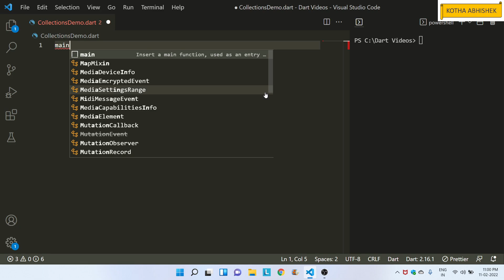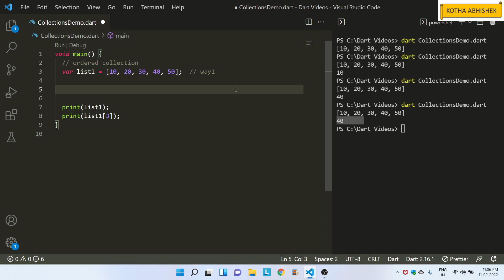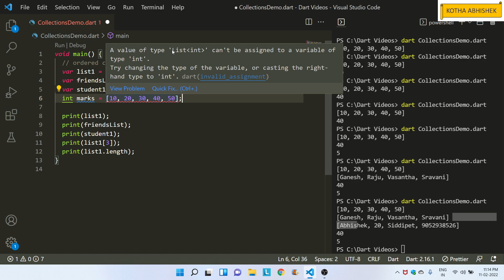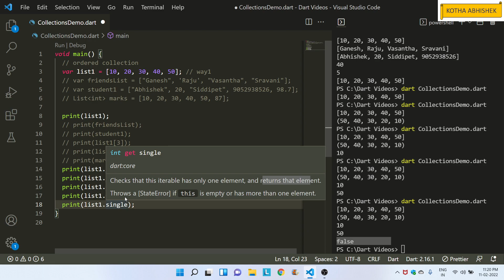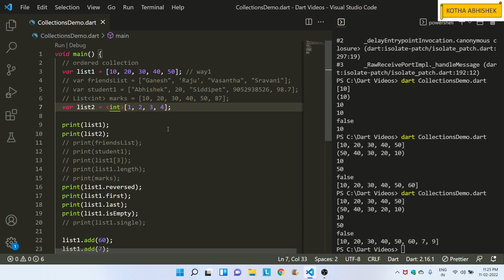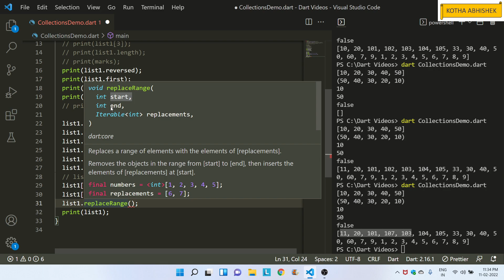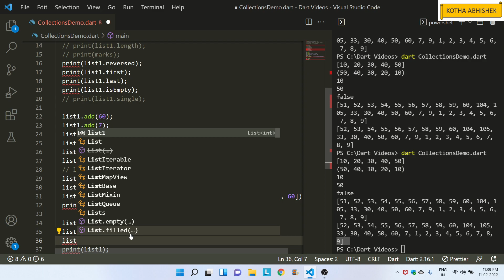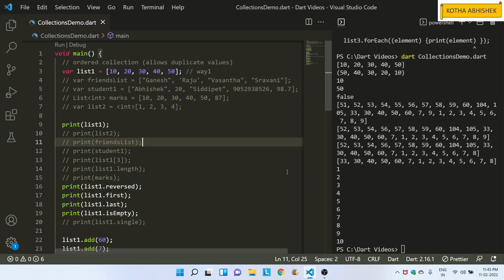8 Lists Properties Methods in Dart in Telugu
8 Lists Properties Methods in Dart in Telugu
Flutter in telugu,
dart in telugu,
dart tutorials in telugu,
flutter tutorials in telugu,
mobile application development in telugu,
ios application development in telugu,
android application development in telugu,